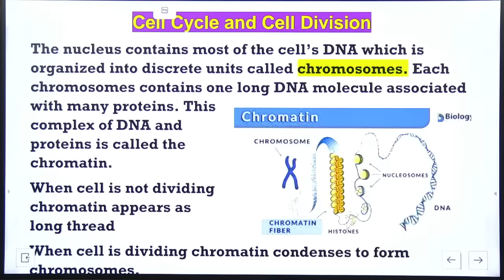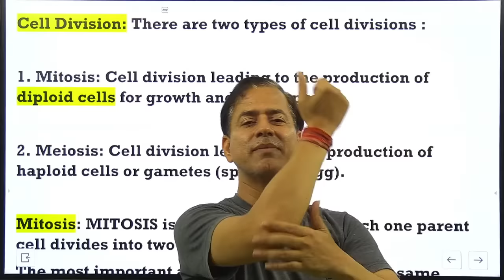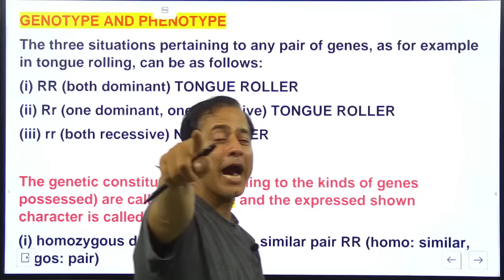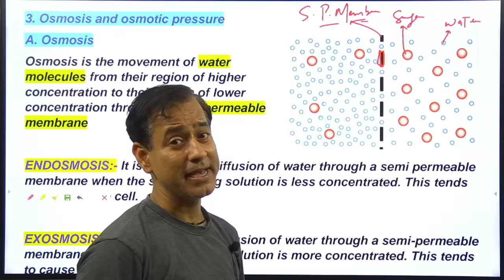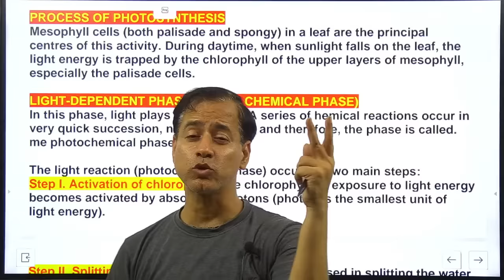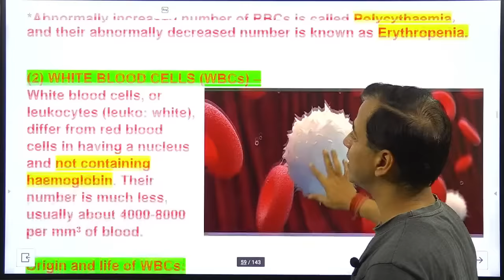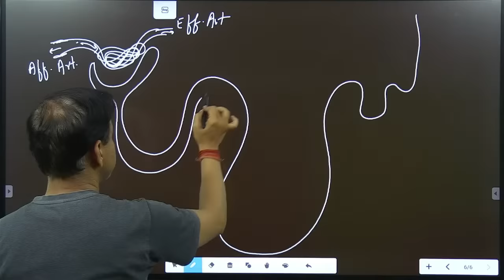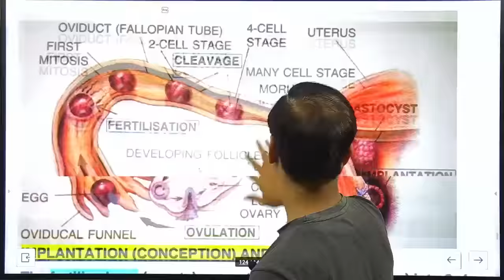Biology Explanation One Shot | Entire Biology ICSE Class 10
Join our Telegram channel Sir Tarun Rupani for latest updates, MCQs & for notes

We have completed the entire syllabus as per the latest ICSE 2023 Board.